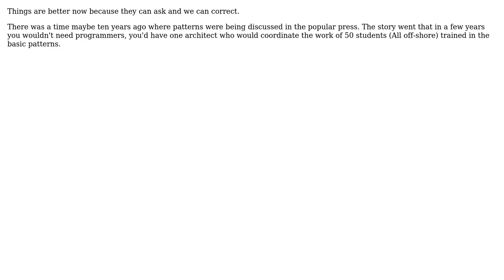Has the emerging generation of programmers got the wrong idea about design patterns?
Software Engineering: Has the emerging generation of programmers got the wrong idea about design patterns?

With thanks & praise to God, and with thanks to the many people who have made this project possible! You are responsible for your own actions.